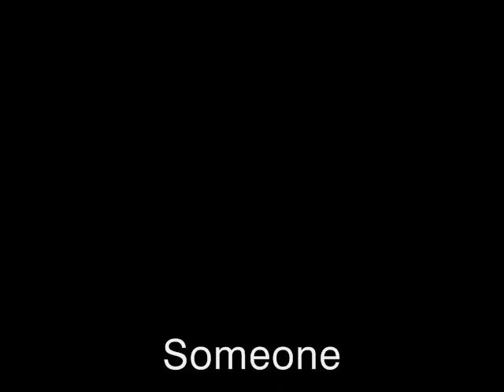Someone - Prelude & Spoken Word by Lakesha Woods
Lakesha Woods performing an original prelude and spoken word piece.  Below are the words for your viewing pleasure ...

"Someone"
I want Someone who's going to be my friend
more than just a man who lends an ear
Someone who can be close and dear.

Someone who will kiss me from my lips to ears then
Whisper in each ... I am here
to please you and keep you satisfied
under the sheets and between your thighs ...

But I want more than just a great lover
Cause even the best
sometimes bring too much stress

I want a man who knows the difference between a love song and a HOE ANTHEM
someone who can appreciate and respect the beauty of my soul
The type of brother that knows how to play those mental games
Get inside my brain
make love to my stimulus cells
The one who makes me CUM when he calls my name
Without shame I would submit
Because this type of brotha knows his shit

The type of brother I speak of is on top of his game
But I need someone who understands my pain
he knows  that I'm a package deal
I come with kids and all thrills

So he's chilled and patient
Not sweatin the looks that other men give
Cause he knows I'm his lady
And he has trust in me
So with him I am one but I am also free

Someone like this I could not resist
I'd give him my all
For this type of brotha my heart would throb
For Someone like this I'd sing personal love songs

To compliment his qualities and thank him for giving me a life of love

This is what I need
And I won't settle for less
Because there is Someone like this for me